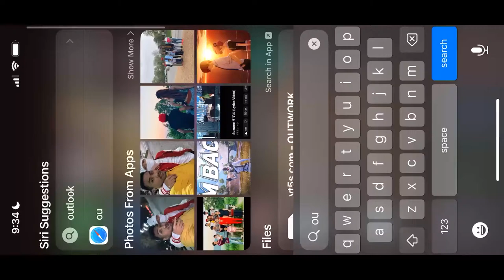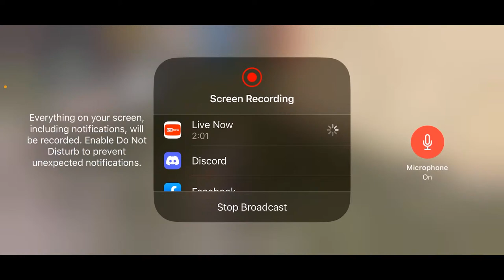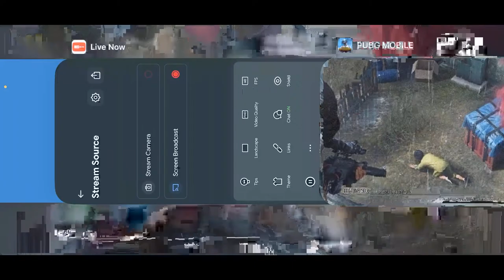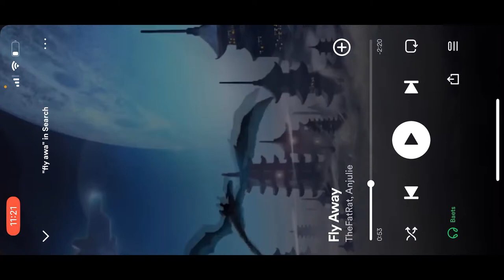Tihar Lights, Chicken Delights! PUBG Mobile LIVE - Festive Fun & Intense Firefights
Tihar’s glow, PUBG’s flow, a festive show, where wins grow! 🍗✨ Victory’s light, in the Tihar night, let’s game with all our might! 💥 TiharGamingMagic PUBGThrills VictoryLights 📺